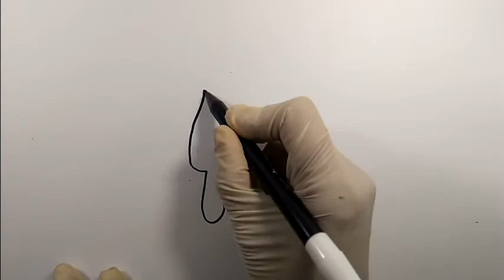How to draw a stick ice cream | easy to follow